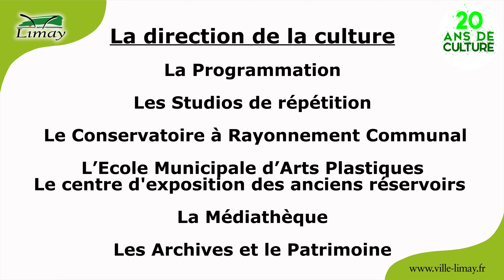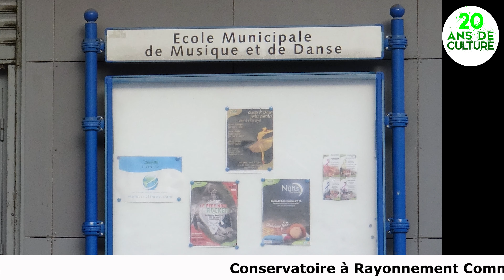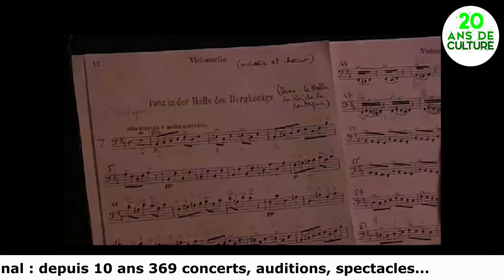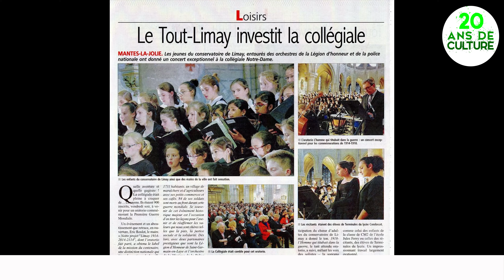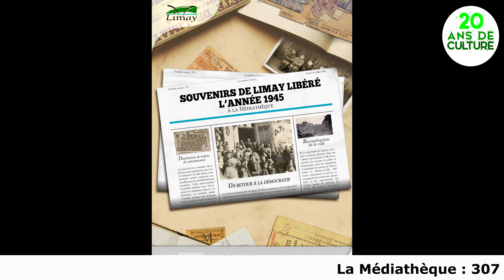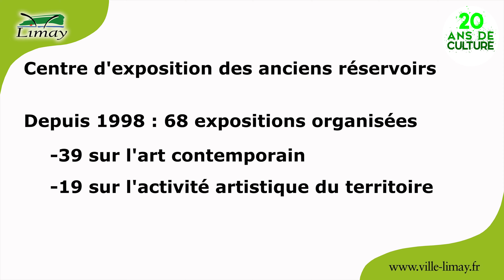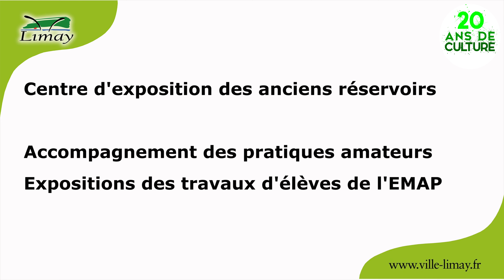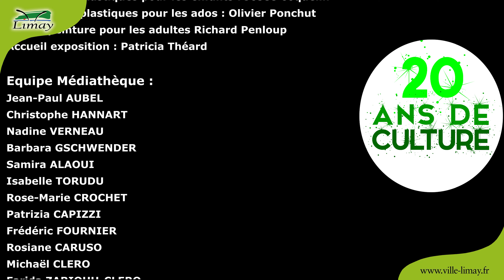20 ans de culture à Limay